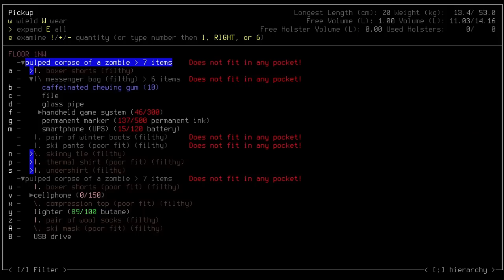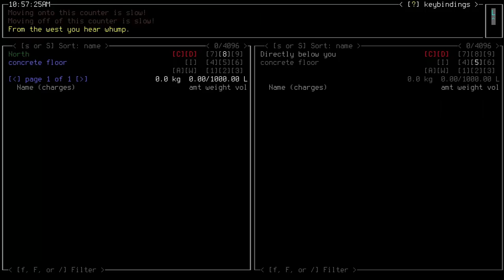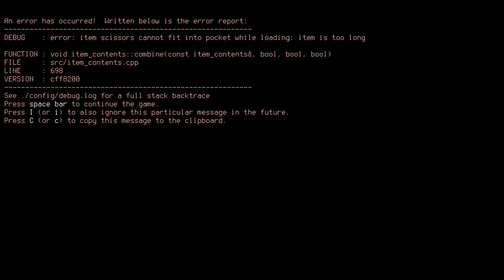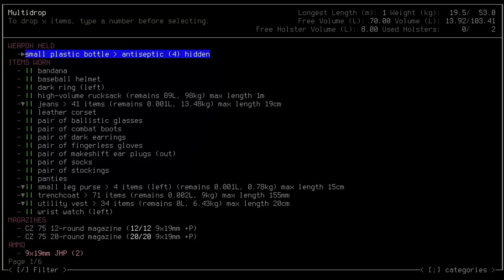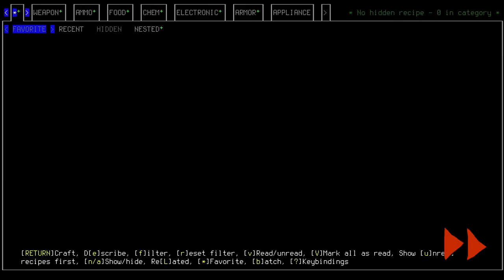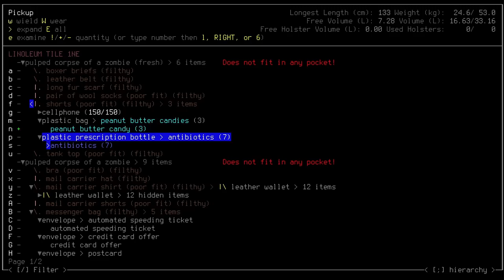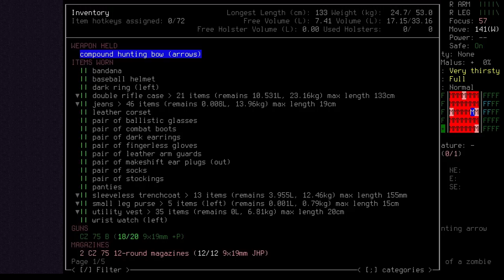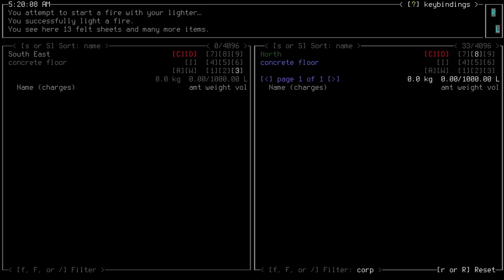Let's Play Cataclysm: Dark Days Ahead - Episode 6: Hunter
To deal with an evolving threat, Mellifera must adopt a new strategy or join the billions lost in the Cataclysm.

Gameplay is from Cataclysm: Dark Days Ahead's 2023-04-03 experimental release.